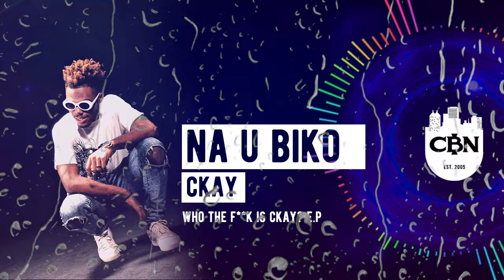CKAY - NA U BIKO | WHO THE F*CK IS CKAY EP (OFFICIAL AUDIO)